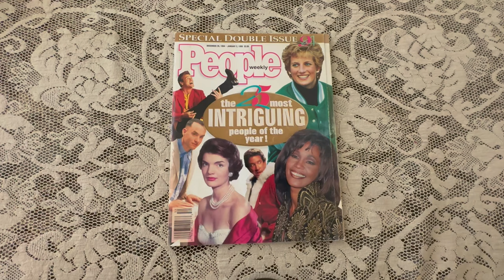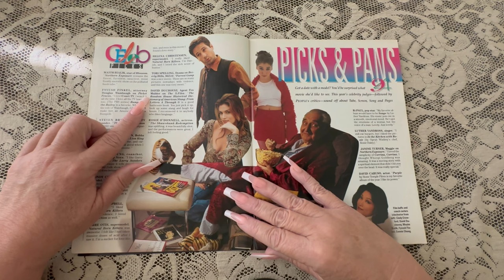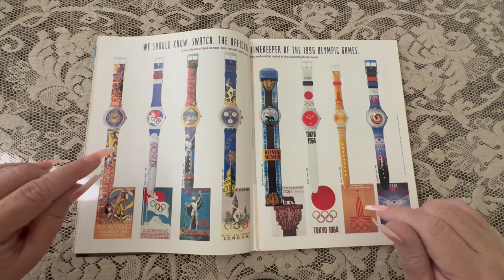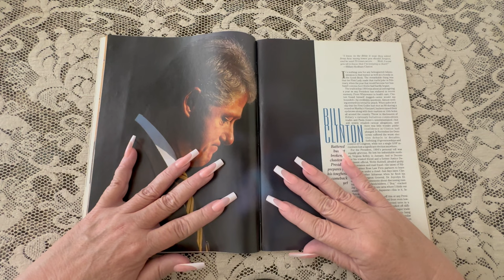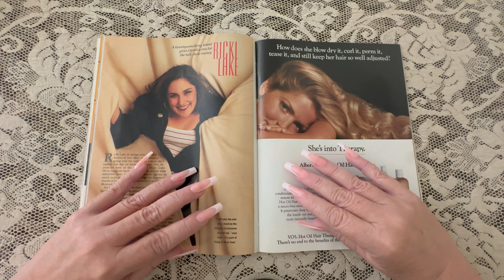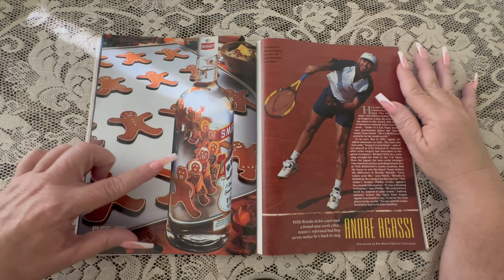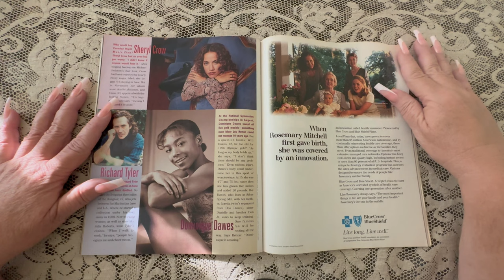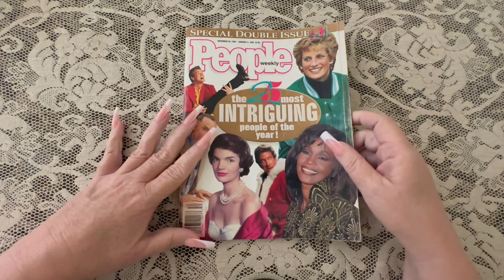1990s whispering ASMR PEOPLE magazine ♡ let's flip through together ♡ Vintage Blast to the past